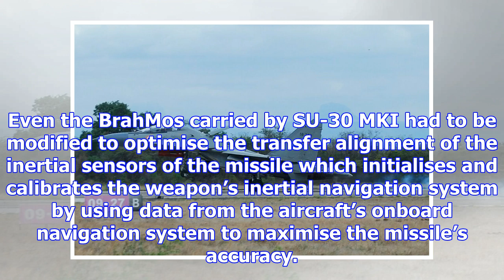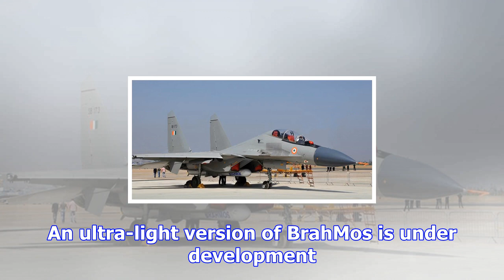Brahmos to be fitted on iaf lca tejas after successful test-firing from su-30 mki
New Delhi, Nov 29: India is developing an ultra-light version of its supersonic cruise missile BrahM...